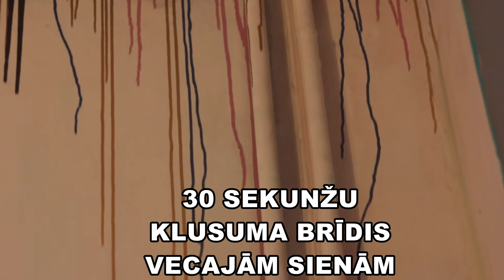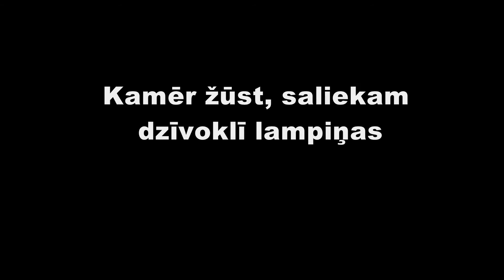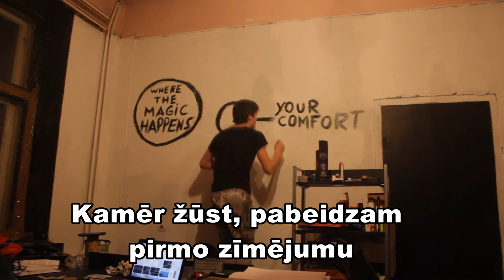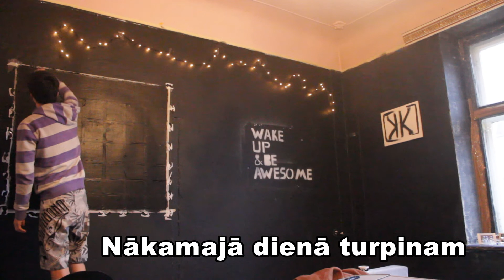DIY - pirmssvētku istabas krāsošana un dekorēšana